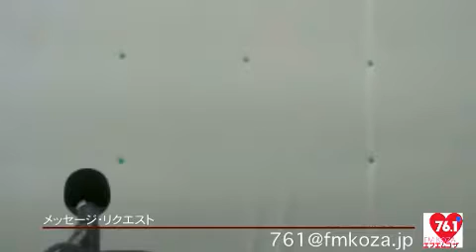コザジラバ＠160831